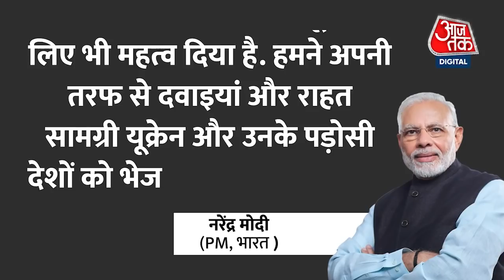PM Modi-Joe Biden Meet: Ukraine पर पीएम मोदी ने बाइडेन से कही बड़ी बात | Latest News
प्रधानमंत्री मोदी और अमेरिका के राष्ट्रपति जो बाइडेन के बीच वर्चुअल बैठक हुई. इस बैठक में वैश्विक वैश्विक संकट, कोविड महामारी और क्लाइमेट क्राइसेस पर चिंता व्यक्त की गई. इस मीटिंग में पीएम मोदी ने रूस-यूक्रेन युद्ध का जिक्र करते हुए बूचा नरसंहार की निंदा की है.